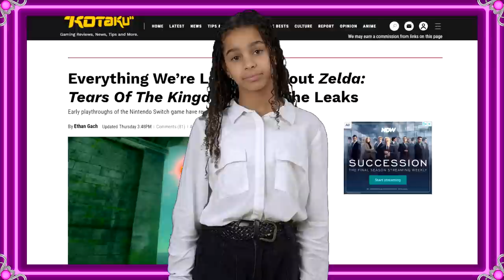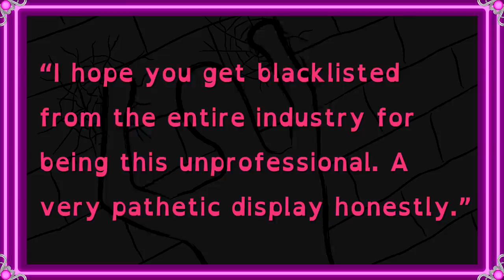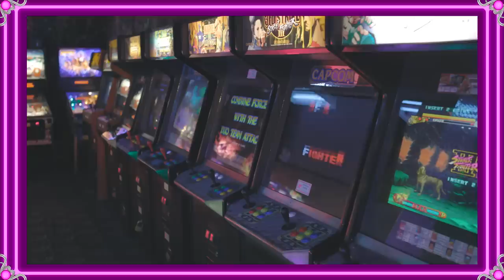Kotaku Was Right To 'RUIN' Zelda: Tears Of The Kingdom (The Jimquisition)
Kotaku is under fire from half the Internet for publishing a story on the leaked details for Zelda: Tears of the Kingdom. Nintendo blacklisted them ages ago, they owe the company nothing, and what they did wasn't actually bad.

Obviously, going to bat for them is going to get me in trouble with the Performative Outrage Gang. I'm just gonna go hide and play with my Manta Force.